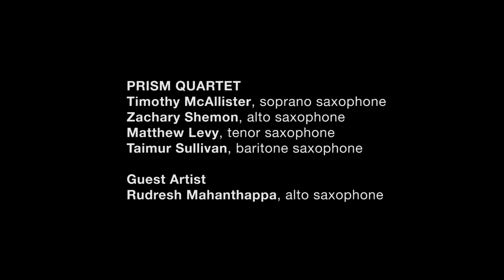PRISM Quartet and Rudresh Mahanthappa: I Will Not Apologize For My Tone Tonight HD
"I Will Not Apologize For My Tone Tonight" by Rudresh Mahanthappa was commissioned by the PRISM Quartet for Heritage/Evolution with support from The Pew Center for Arts & Heritage and the Presser Foundation.

HERITAGE/EVOLUTION: NEW MUSIC FOR SAXOPHONES

Heritage/Evolution 1: PRISM Quartet with Steve Lehman & Rudresh Mahanthappa
April 11, 2014; World Cafe Live, Philadelphia
April 12, 2014; Symphony Space, New York City

Heritage/Evolution 2: PRISM Quartet with Tim Ries & Miguel Zenón
May 08, 2014; World Cafe Live
May 09, 2014; Symphony Space

Heritage/Evolution 3: PRISM Quartet with Dave Liebman & Greg Osby
June 11, 2014; World Cafe Live
June 12, 2014; Symphony Space

The PRISM Quartet presents Heritage/Evolution, a groundbreaking three concert series at Philadelphia's World Cafe Live and New York City's Symphony Space featuring world premieres of new works composed and performed by today's most inventive jazz saxophonists: Steve Lehman, Dave Liebman, Rudresh Mahanthappa, Greg Osby, Tim Ries, and Miguel Zenón.

Since the saxophone's invention by the Belgian instrument maker Adolphe Sax in 1840, it has captured the imaginations of artists and audiences worldwide. Heritage/Evolution charts fresh musical territory, drawing on the saxophone's cross-cultural heritage to blend jazz with everything from Western and South Indian classical music to Romani and Latin American folkloric music. Join us for an unprecedented saxophone summit as PRISM, a "bold ensemble that set the standard for contemporary-classical saxophone quartets" (The New York Times), partners with six master artists who defy convention.

Heritage/Evolution is dedicated to the memory or Michael Whitcombe (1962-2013), PRISM's founding alto saxophonist whose artistry and vision shaped the quartet for over 20 years. We cherish our memories of Michael, and the bonds that were borne out of our musical collaborations. -PRISM Quartet

Heritage/Evolution has been supported by The Pew Center for Arts & Heritage, The Presser Foundation, and Conn-Selmer, Inc. PRISM Quartet, Inc. also receives annual support from the Philadelphia Cultural Fund, the Musical Fund Society of Philadelphia, the
William Penn Foundation, the Samuel S. Fels Fund, the Amphion Foundation, New Music USA's Cary New Music Performance Fund, and the Aaron Copland Fund for Music, Inc., and individual donors. New York performances of Heritage/Evolution are presented with funding from the New York State Council on the Arts with the support of Governor Andrew Cuomo and the New York State Legislature; public funds from the New York City Department of Cultural Affairs in partnership with the City Council; the Alice M. Ditson Fund of Columbia University; and Conn-Selmer, Inc.